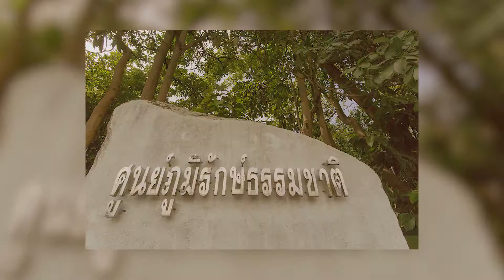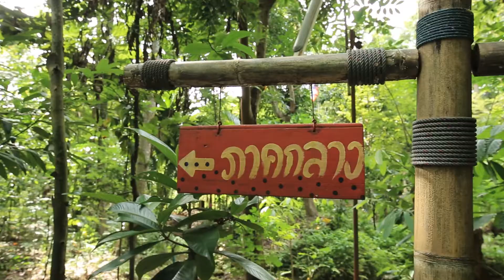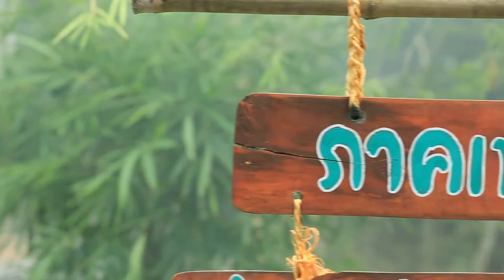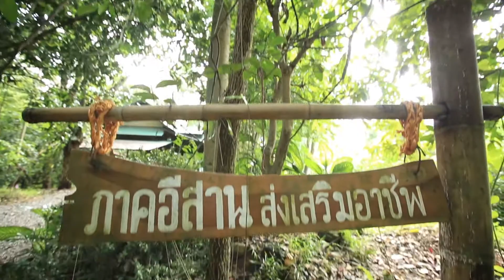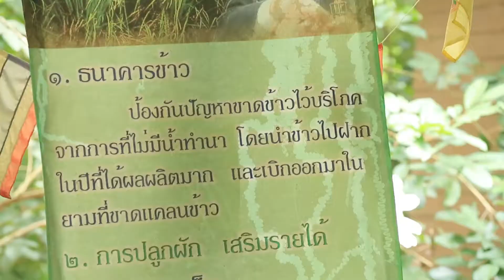รายการสานต่อที่พ่อทำ ตอน ภูมิรักษ์ ep.8/2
รายการสานต่อที่พ่อทำ ตอน โครงการศูนย์ภูมิรักษ์ธรรมชาติ
ออกอากาศ วันจันทร์ที่ 24 กันยายน 2561 เวลา 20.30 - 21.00 น. ทางช่อง mcot family ช่อง 14